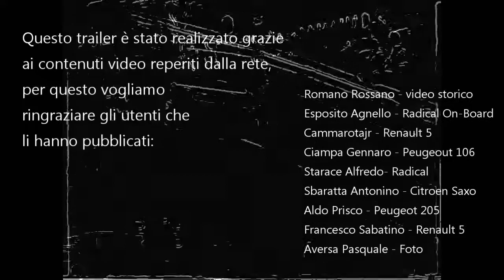Trailer Slalom Coppa due Costiere R-FACTOR VERSION (LINK DOWNLOAD)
Slalom Coppa due Costiere(NA) sviluppato per il simulatore Rfactor
Trailer, pista e montaggio a cura di Giuseppe Vanacore.

FONTI:  Romano Rossano, Cammarotajr, Francesco Sabatino, Alberto Federico, Pasquale Aversa